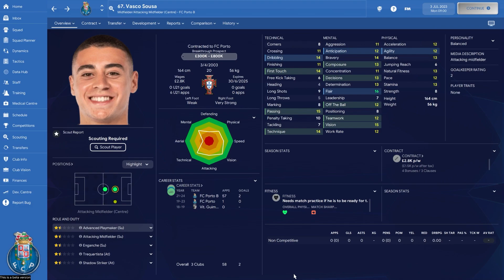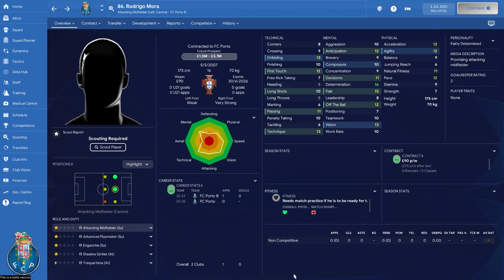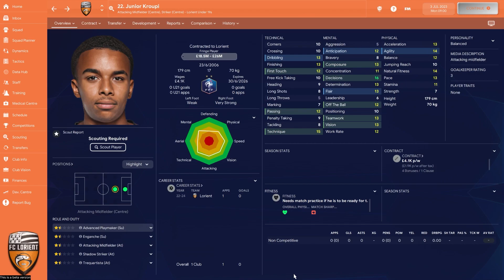Best young central attacking midfielders in Football Manager 2024 | FM24 - wonderkids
Here are the best young central attacking midfielders in Football Manager 2024. I have spent a lot of time scouting young players to find the best FM24 have to offer, the wonderkids.

Football Manager 2024 is random in that way that young player's attributes and potential changes a bit with every save, based on that I have started multiple multiple saved and compared central attacking midfielders to find the best wonderkids overall based on all does saves.

In this video you will find:
00:00 - Intro
00:14 - Alberto Moleiro
00:20 - Vasco Sousa
00:27 - Arsen Zakharyan
00:34 - Oscar Gloukh
00:41 - Xavi Simons
00:47 - Simone Pafundi
00:55 - Giovanni Reyna
01:02 - Hugo Félix
01:08 - Valentín Carboni
01:16 - Claudio Echeverri
01:22 - Florian Wirtz
01:29 - Paul Wanner
01:35 - Tommaso Baldanzi
01:41 - Eliesse Ben Seghir
01:48 - Noah Darvich
01:54 - Rodrigo Mora
02:01 - Junior Kroupi
02:09 - Arda Güler
02:16 - Estêvão
02:25 - Jamal Musiala